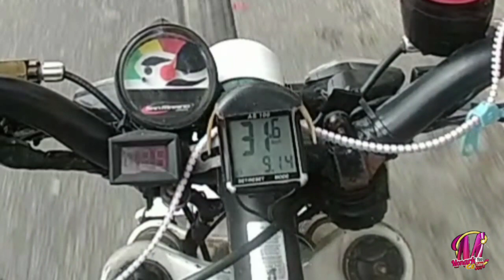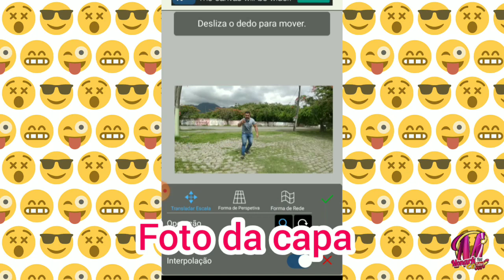Bike vlog Quarentena em Maranguape.